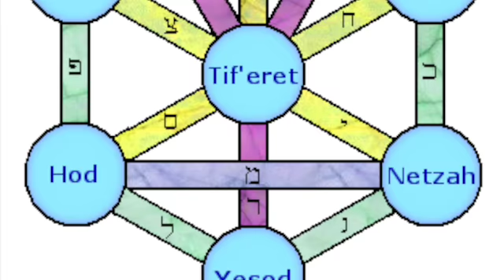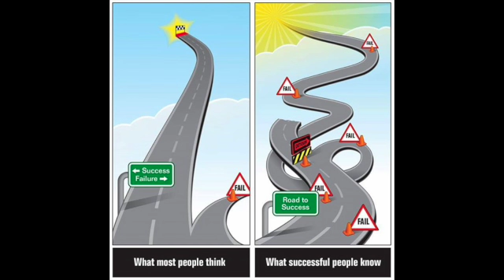Enduring Love - Let's Count the Omer 2022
Ready for some spiritual growth? Join me in counting the Omer. Whether you're Jewish or not, anyone can benefit from some guided spiritual reflection. This is my fifth time counting the 49 days. I'll mostly be using chabad.org's guide for questions and reflection.

Today is netzach of chesed, the endurance of loving-kindness. Is your love enduring? Do you maintain friendships and love even when those people let you down, or when you let them down? Does your love of your chosen career path sustain you through the hard times there?